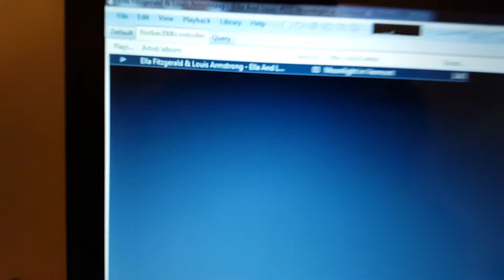Polk LSiM707 w/ Beresford Caiman MKII and Sony STR-DB930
Just a quick test video taken with my Samsung Galaxy 6S of my new Polk LSiM707 speakers.  Source is Windows laptop and Beresford Caiman MKII (With Astron RS-12A power supply) and powered by a Sony STR-DB930 using it's 5.1 inputs (analog direct).